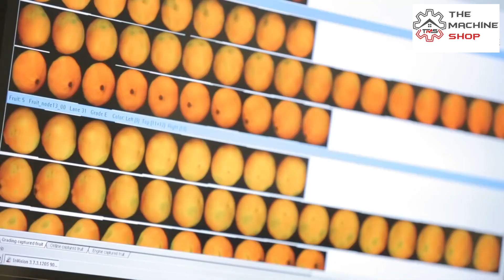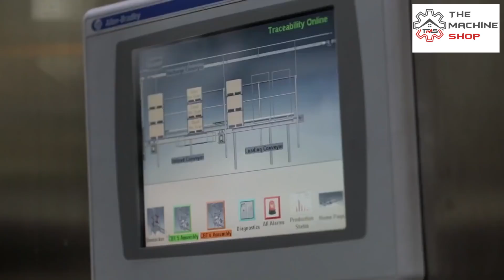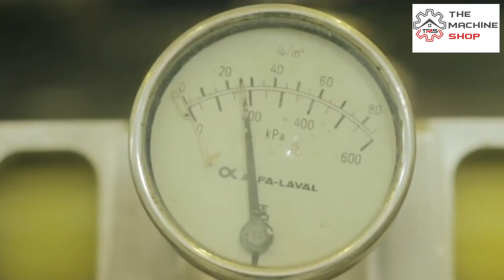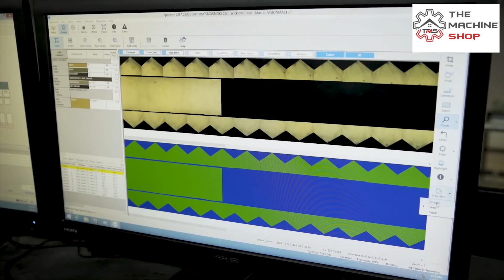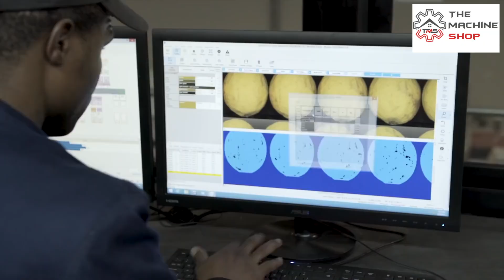Citrus Processing: From Farm to Factory With Modern Machines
In this video:
1. Citrus Harvester/ orange harvesting machines
2. Citrus sorting and packing line
3. Inside citrus factory: lemon essential oil and lemon juice production process